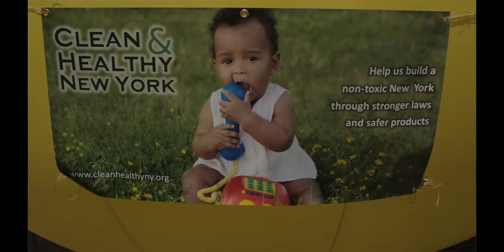tnaw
just some selfie footage of me hanging around Albany. No big whoop.